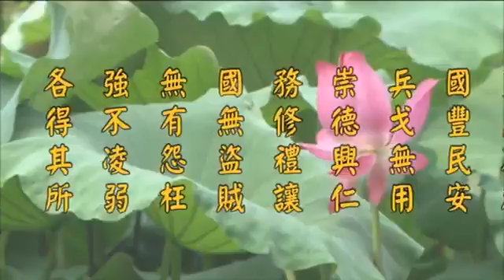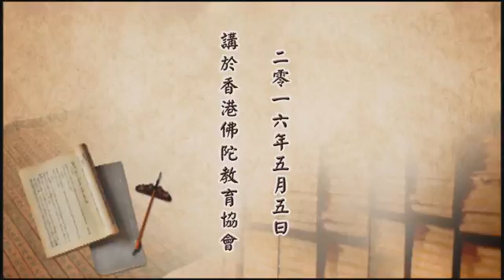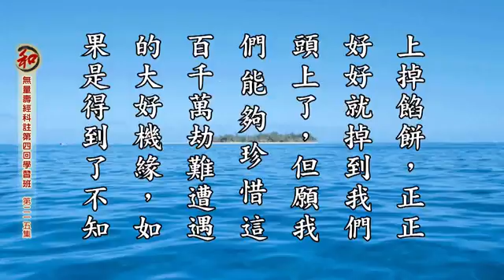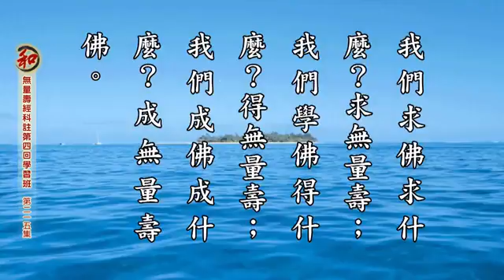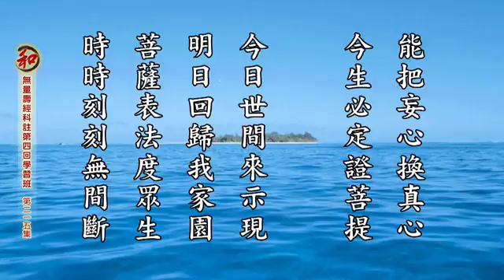慈舟普渡之二 千念万念生死苦轮 阿弥陀佛 极乐莲邦 刘素云